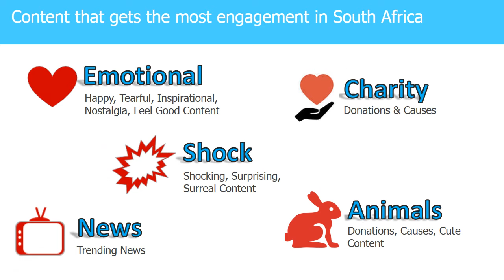The State of Social Media in South Africa 2014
On 16 September 2014, Arthur Goldstuck (World Wide Worx) and Michal Wronski (Fuseware) shared the latest research in Social Media Consumer and Brand Trends in South Africa.   Research spans over the last year (August 2013 to August 2014).

Blue Magnet has once again taken the liberty of consolidating the key stats, trends and insights into one short presentation.

Stats include Facebook, Twitter, YouTube, Pinterest, LinkedIn, Google+, Instagram and Mxit. Also looks at Brand Spend, Brand Engagement and plans for the next year.